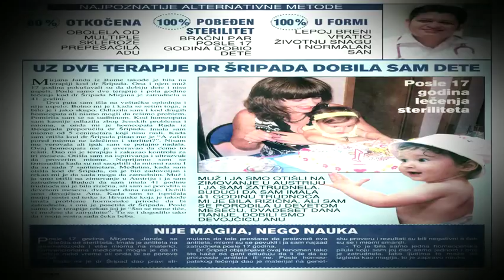Dr. Shreepad Khedekar's Indo-American Award, May 2013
Dr. Shreepad Khedekar receiving Indo-American Award 'Young Achiever in Medicine' for his outstanding contribution to World Homeopathy